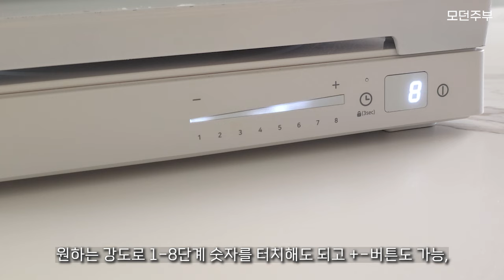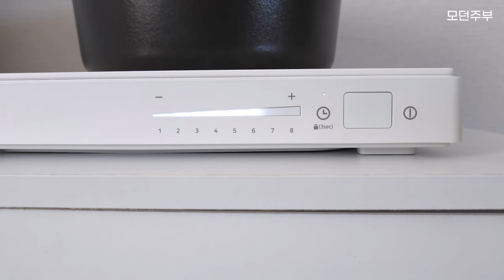쓸수록 극찬하는 주방용품 추천👍🏻 코렐 세카 인덕션 2차공구 open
✅ '코렐 세카 인덕션' 최.저.가. 공동구매 OPEN ✅

🔹제품: 더 슬림 인덕션 / 전용그릴(별매)
🔹색상: 저스트 화이트(유광), 저스트 핑크(무광)

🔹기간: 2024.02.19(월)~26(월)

상담가능시간 : 10시 ~ 17시 상담

* 패키지 훼손 또는 제품 사용 시 단순변심으로 인한 교환 및 반품이 되지 않으니 사용전 반드시 확인 바랍니다.

✅특징

🔹더 슬림 인덕션
- 4.5cm 슬림한 디자인과 컴팩트한 사이즈로 사용과 보관이 용이
- 직관적 원터치 조작
- 8단계 온도조절
- 1~90분 타이머 설정
- lock기능
- 2000W 고출력
- 과열방지 쿨링팬 통풍구
- 강화유리보다 강한 세라믹글라스
- 안심인증제품
- 직경 15~26cm ih 조리도구 사용가능 (바닥에 자석이 붙는 냄비, 프라이팬)

🔹전용그릴
-천연광물 도자기코팅
-오일로드로 최강의 넌스틱력
-전용그릴만의 안정감
-넉넉한 내부용량

재공구 요청이 쇄도했던 코렐세카인덕션!
반년만에 2차 공동구매를 준비했어요.
주방에 물건 꺼내놓는 것 싫어하는 제가 주방 한 가운데 꺼내놓고 매일 쓰는 찐템이에요 😍 심플한 디자인과 색감으로 인테리어를 해치지 않으면서도
2000w의 고성능, 간편한 조작법,
무엇보다 관리가 필요없는 깨끗함으로 쓸수록 마음에 드는 꿀템이에요 :)

이름부터 [더 슬림 인덕션] 높이가 낮아서 식탁 위에 올려도 대화할 때 시선을 방해하지 않고요, 식탁에 놓아도 너무너무 예쁩니다!
못생긴 버너, 까맣고 뚱뚱한 인덕션은 OUT!
코렐 세카 인덕션으로 예쁜 살림 하세요~